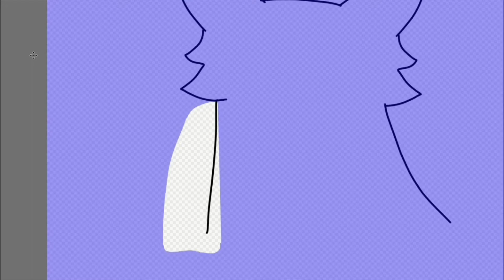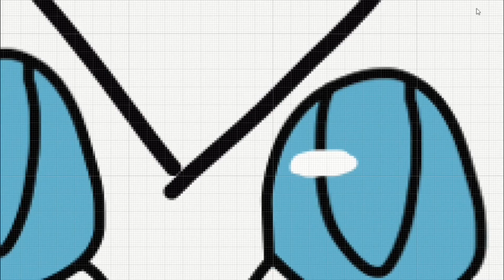Violetshine Speedpaint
I just really like Violetshine...